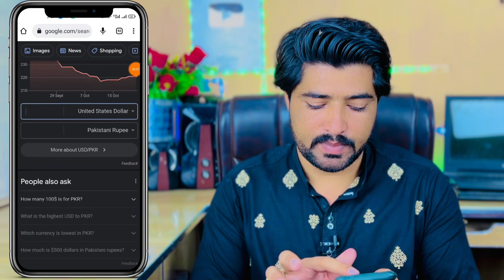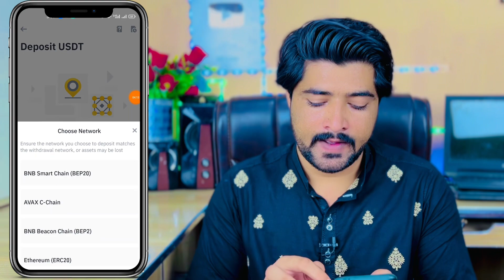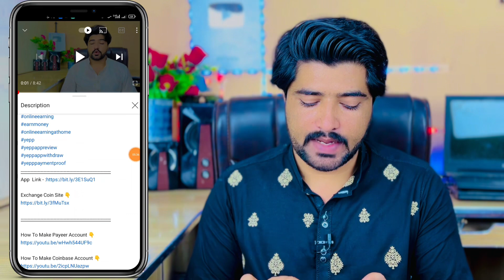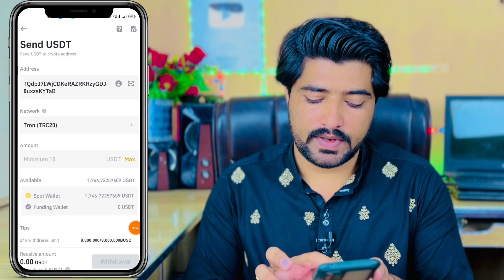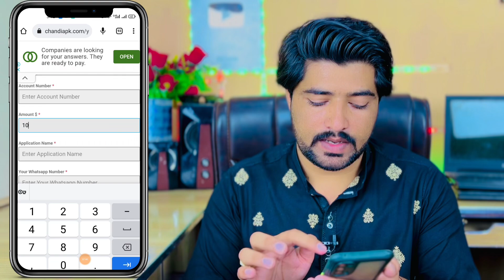48$ Live Withdraw Proof | Make Money Online | Yepp App Withdraw Easypaisa Jazzcash | Asad Online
muneer_asad

1- How to Earn Money Online in Pakistan
2- Earn Money Online
3- Make money online at home
4- Online earning in Pakistan
5- Earn money online without investment
6- Earn money from home
7- Earn money online without investment for students
8- Online work and earn money
9- Online Business Ideas in Pakistan
10- Make money online fast
 pakistan,